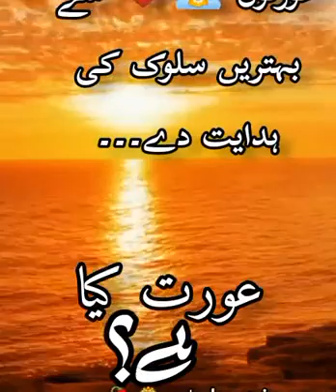عورت youtubeshorts shortvideo